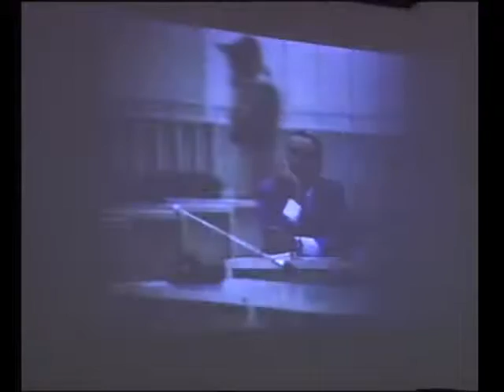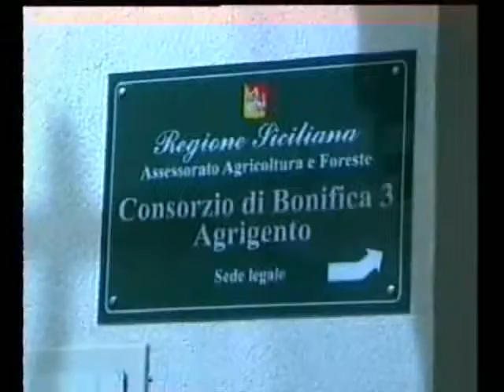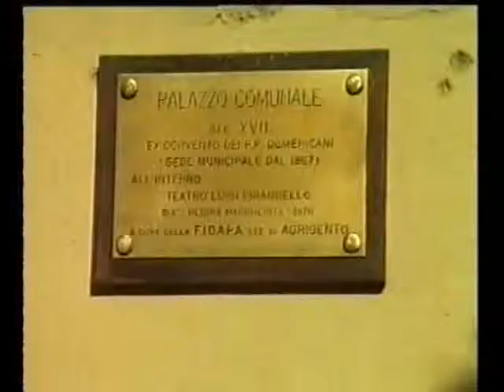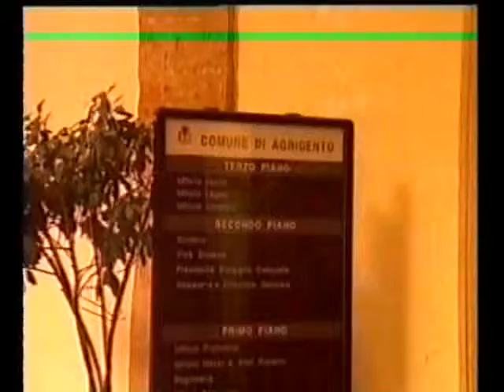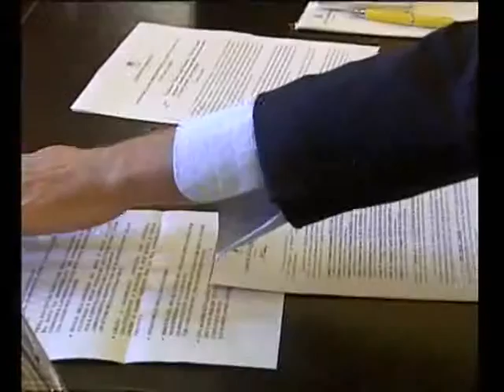Telegiornale Studio98 del 18 dicembre 2013